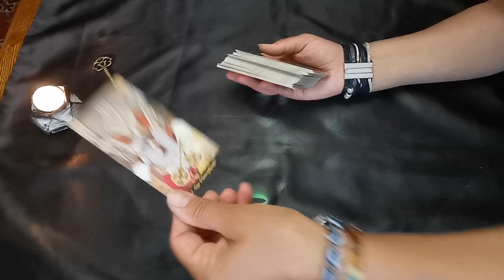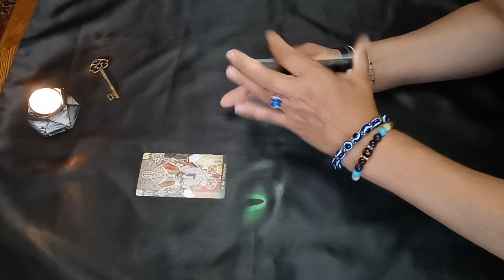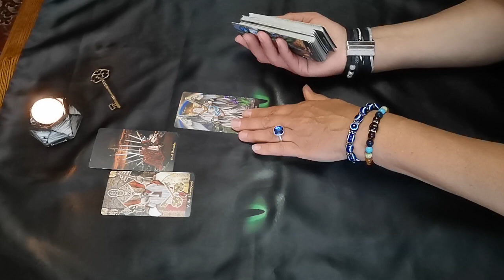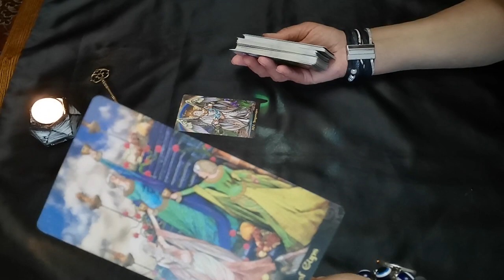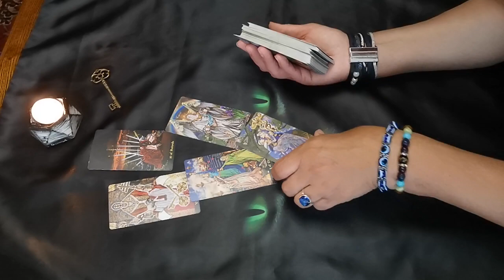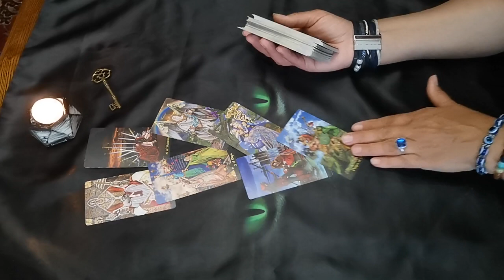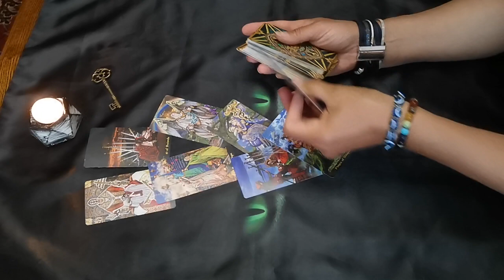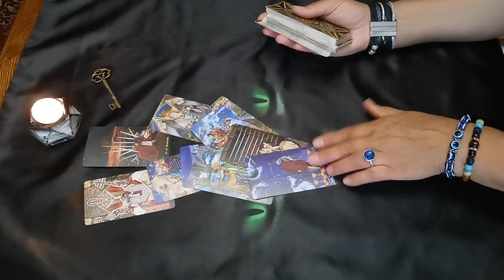что советует вам вселенная таро tarot личные расклады 915 9820482 вотсап вайбер телегр с 10 до 21